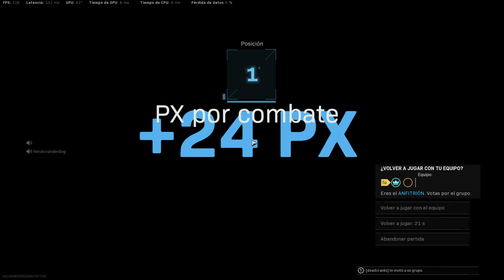Call of Duty Modern Warfare final kill lanzagranada